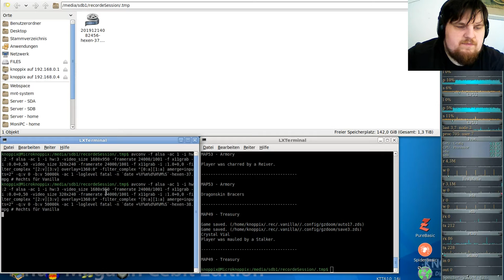Hexen Komplett Vanilla ( in GZDooM ) - #38